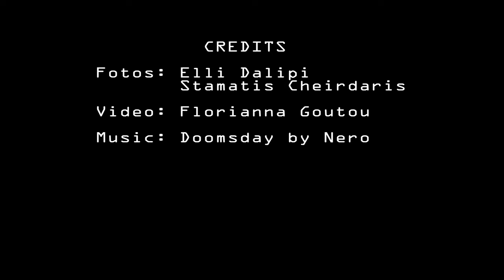IKMF Krav Maga Winter Camp Greece 2016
Credits:

Photos: Elli Dalipi ), Stamatis Cheirdaris